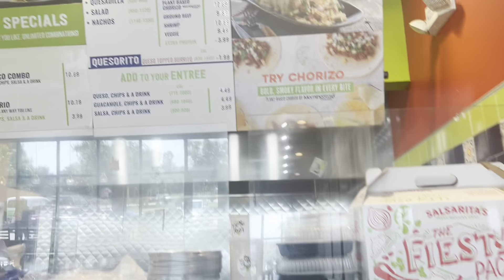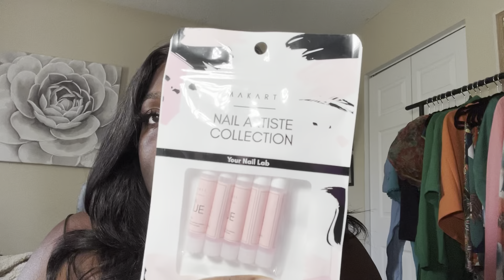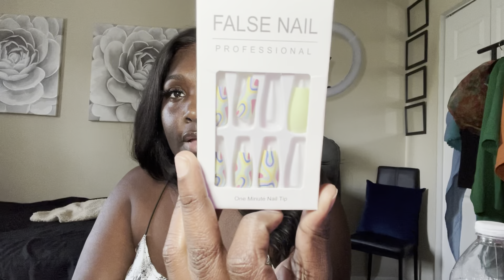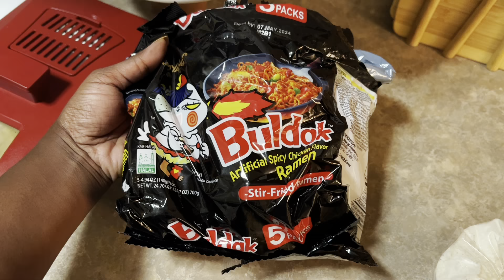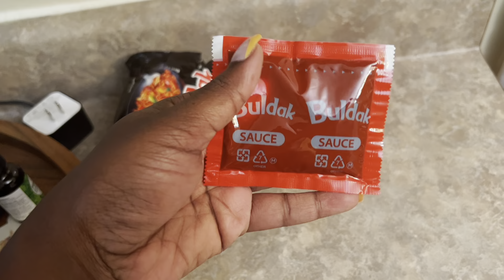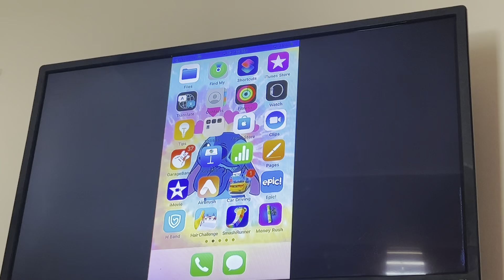VLOG| MOM LIFE| Why follow someone you don’t like| I left my phone| Barbie| 1st set of grades are IN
Hey gworls and guys, i hope you enjoyed this vlog!!

Items previously mentioned

BumBum Cream
Cheiroda 62
Spray bottle
Purple dress #1
Purple dress #2
Phone umbrella(pink)
Phone umbrella (blue)
Brow glue
ILLUMINATE ME body cream
Black Clothing Rack
White/Silver clothing rack
Black velvet hangers
Kids pink velvet hangers
Black lingerie